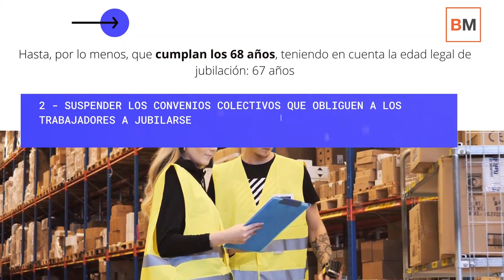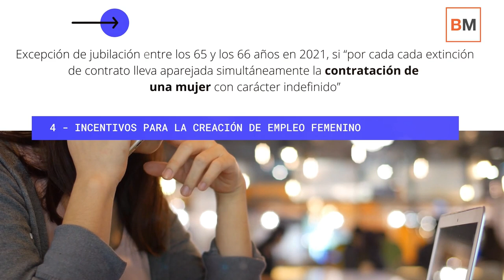✖✖¿Qué 'esconde' la última reforma de las pensiones que prepara el Gobierno❓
El Gobierno tiene listo el primer paquete de medidas para reformar las pensiones. Solo falta concretar los “últimos detalles” con la patronal y los sindicatos según afirmó el ministro de Inclusión, Seguridad Social y Migraciones, José Luis Escrivá este mismo lunes.